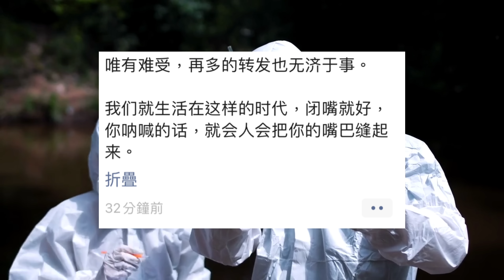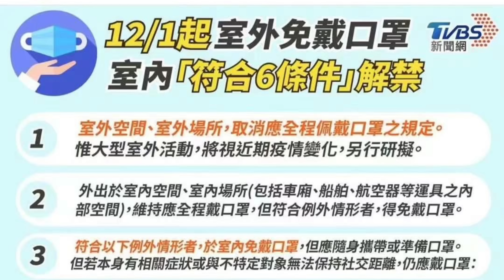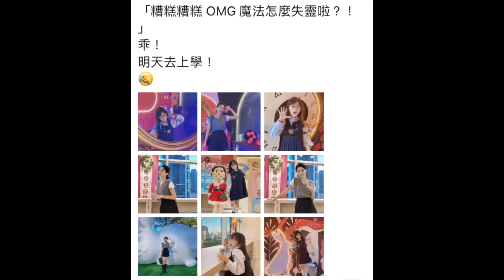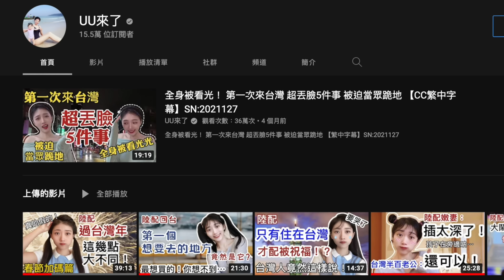SOS 陸妻求救！ 被大陸親友這3個問題問倒！ 覺醒還是認命？ 我竟然不知道如何回答…. 【C.C. 繁中字幕】SN:2022201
用iPhone或是iPad的Youtube App會看不到「Join」 連結。解決方法是打開你iPhone或是iPad上的Safari瀏覽器，然後輸入youtube.com，接著搜索我們的頻道「UU來了」，然後就可以在主頁上看到「Join」啦！